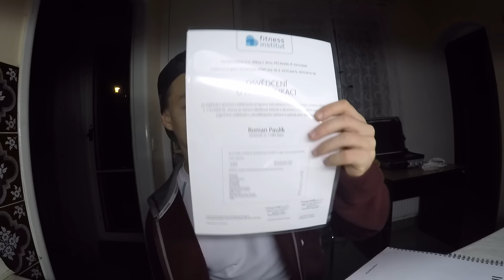TRENÉR, REHABILITACE, ŠKOLA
Slevy a výhody pro vás:
FitMark! Slevový kód je "Fredy10" a platí jen do konce měsíce!
Nejlepší ceny na suplementy - 1. registruj se 2. napiš na mail v kontaktech žádost o přeřazení do VIP cenové skupiny na jméno FREDY
Kurz dělám u Fitness Institut v Brně